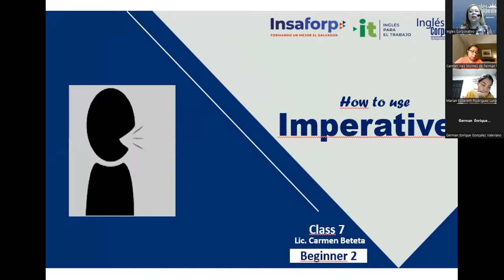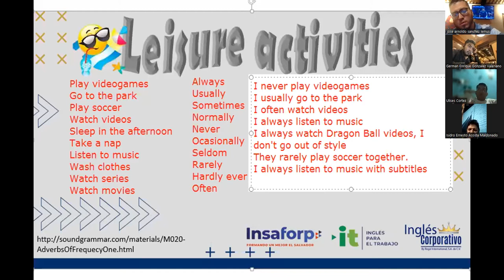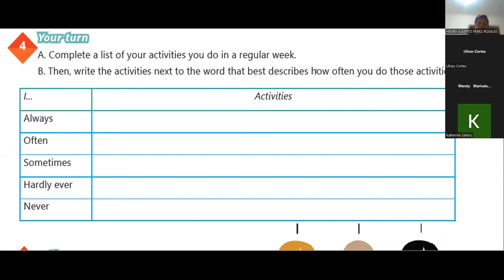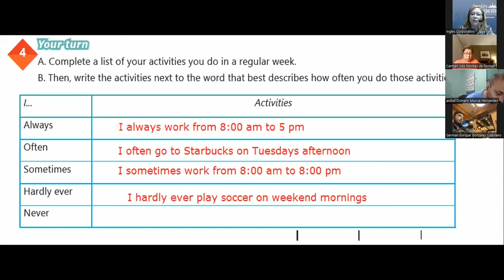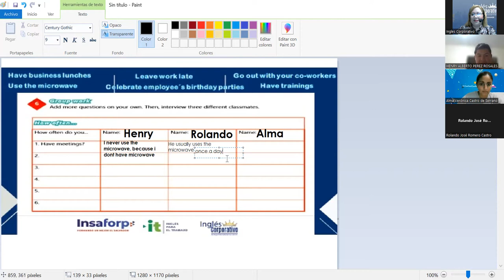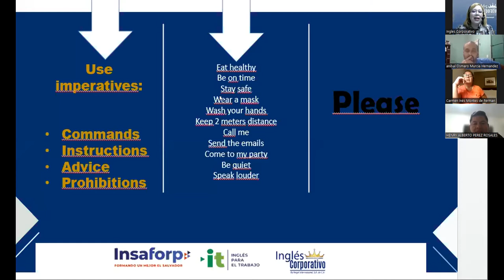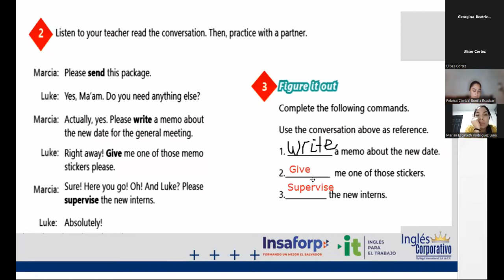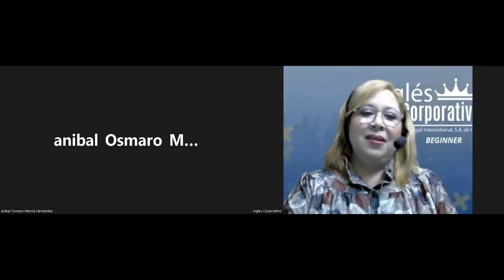Ingles Corporativo-05-05-2022-How to use Imperatives